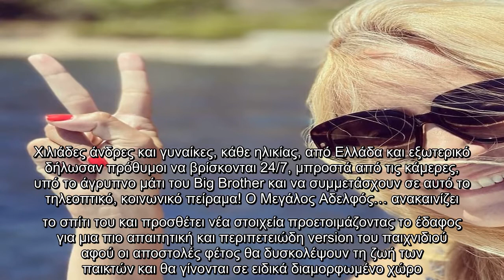Κάκκαβα: Συγκλονίζει με την ανάρτησή της: «Θα παλέψω… Και στο τέλος θα κερδίσω»